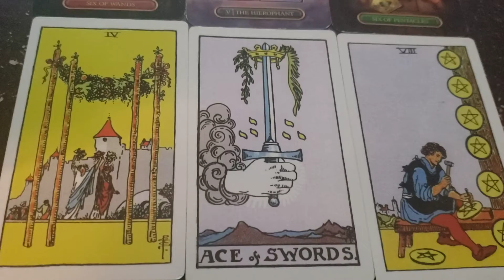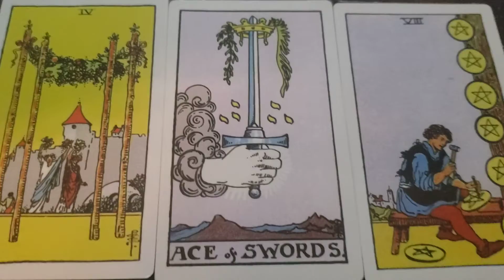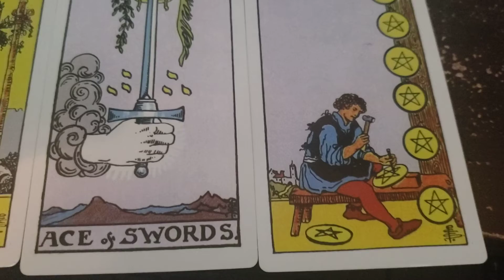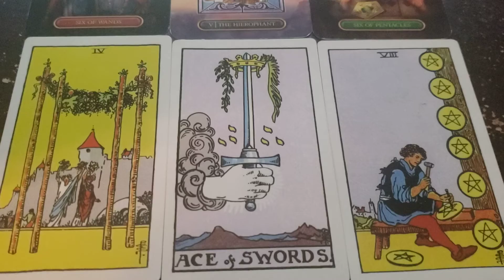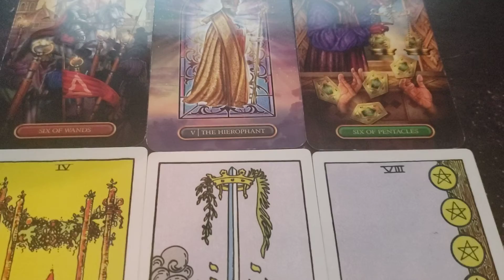Virgo ♍ General Reading | Being in a Position to Help Others🧿 | 8/5/22